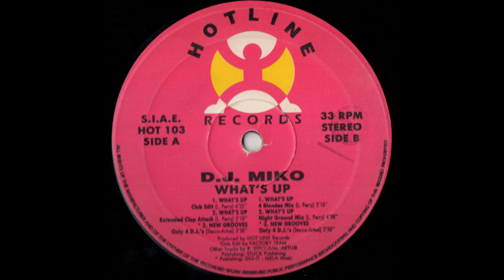D.J. Miko – What's Up (Club Edit) 1993 HQ Eurodance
D.J. Miko – What's Up
Label: Hotline Records – HOT 103
Format: Vinyl, 12", 33 ⅓ RPM
Country: Italy
Released: 1993
Genre: Electronic
Style: House, Euro House